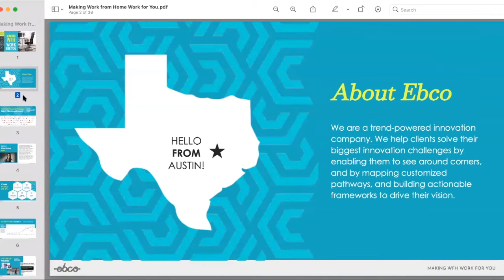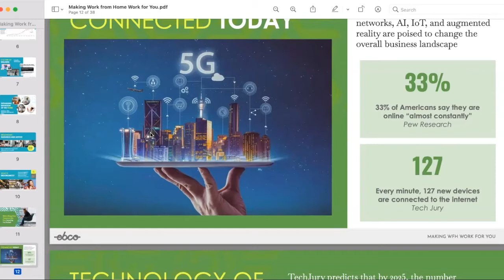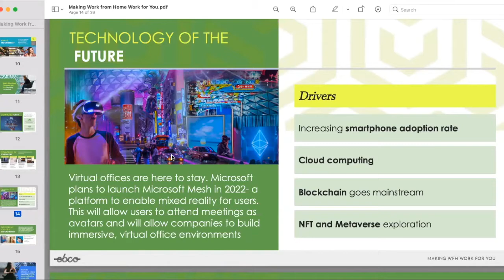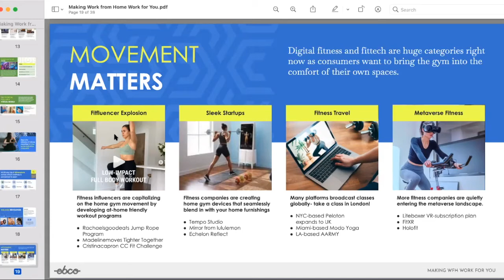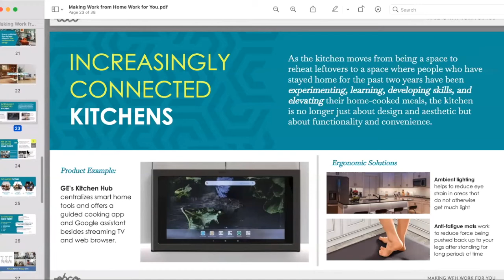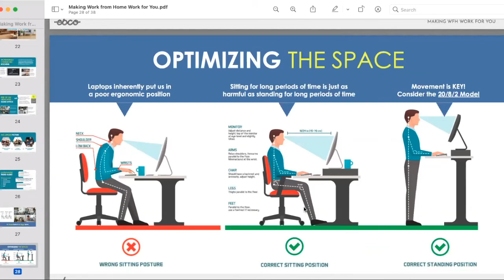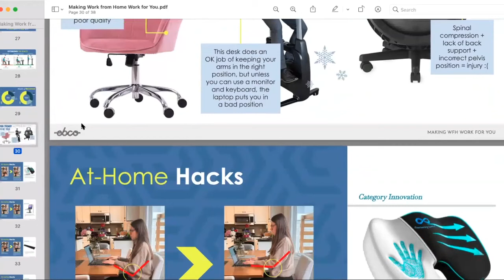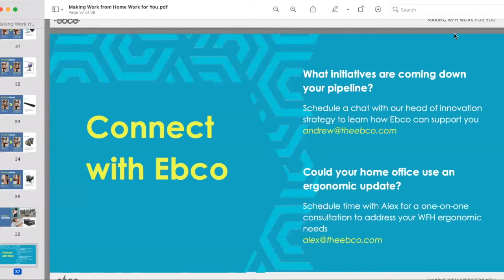An Ebco Obsessions Webinar: Making Work From Home Work For You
As part of the Ebco Obsessions Webinar Series, our strategist Alex Ayvas (a certified expert with an M.S. in ergonomics) hosted a session on shifting trends and emerging opportunity spaces in the home and wellness industries.

In this webinar, she explored at-home hacks for enhancing your remote workspace while also covering the trends accelerating in the ergonomics, wellness, and home spaces.

Watch back now so you can learn about these bleeding-edge trend areas and explore the insights impacting the future of work-from-home, including...

Why your mattress and office chair are equally important for your health

What the metaverse means for fitness and wellness

How the reinvention of the garage is changing the perception of home

Who most office chairs are ACTUALLY made for

The rapid acceleration of iOT devices for consumers over the next 5 years

We hope you enjoy this webinar and are inspired by it!

We would love to hear from you, please take a second and say ‘Hi’ in the comments and let us know what you thought of the video … p.s. It would mean the world to us if you hit the subscribe button ;)